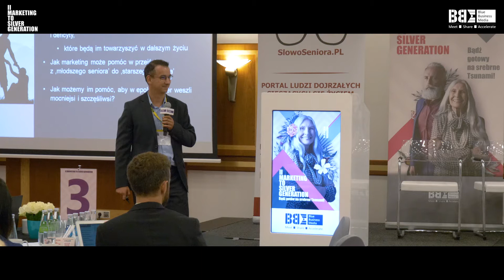II Marketing to Silver Generation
II Forum Marketing to Silver Generation odbyło się 12-13 czerwca 2018 roku. Było to spotkanie praktyków marketingu w całości skupione na efektywnej komunikacji do seniorów, zarówno tych młodszych 55+ oraz starszych. Organizator: Blue Business Media